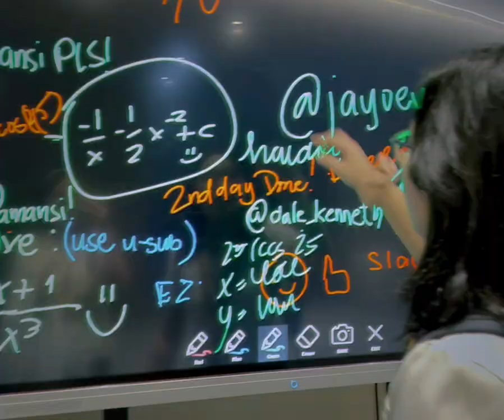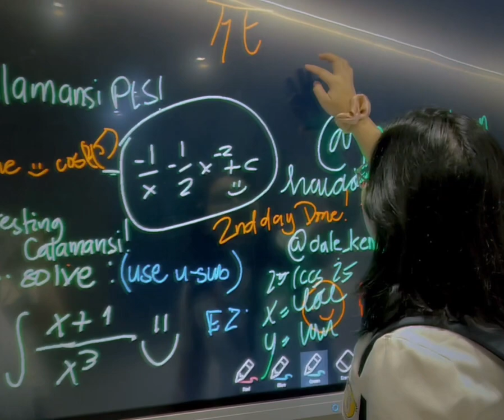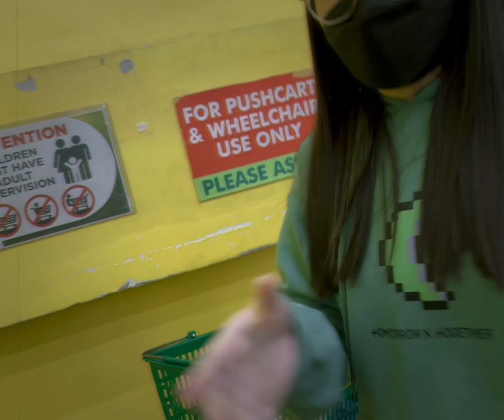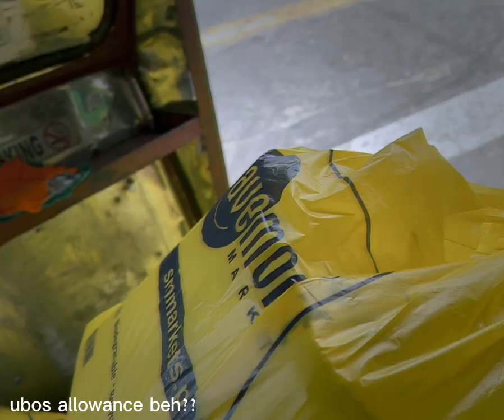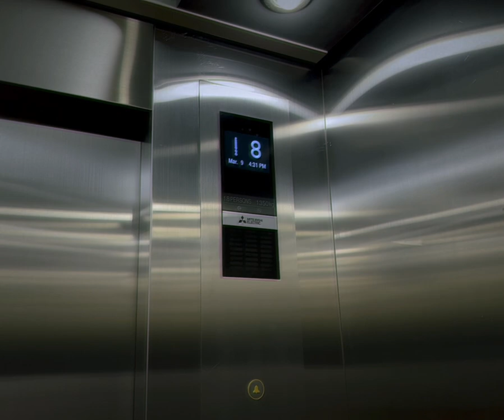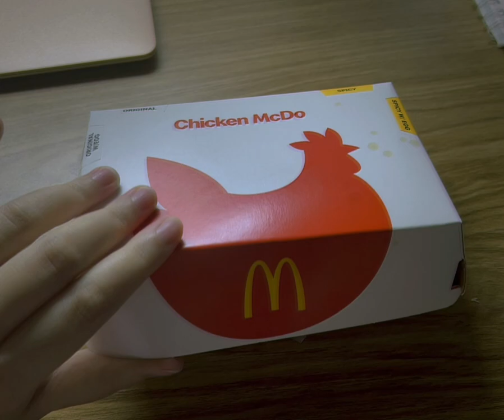taking of the tongits throne | d0G$h0W d1ARY #1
g4gU r0r